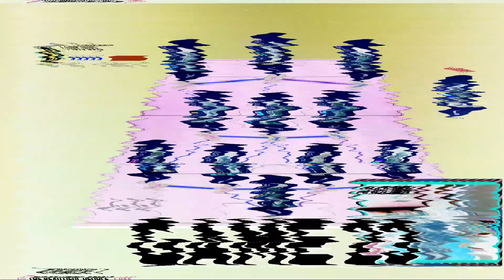FUT Champions Dirty Mike Rage Returns...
LET'S TALK ABOUT FIFA 21... WEEKEND LEAGUE RECAP